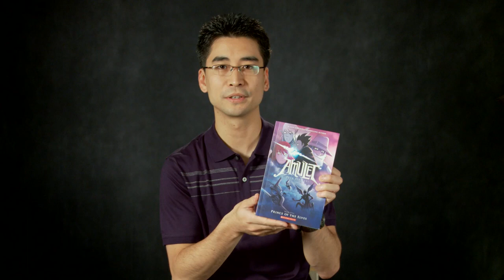Kazu Kibuishi Reads Aloud from Amulet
Kazu Kibuishi reads aloud from his book Amulet (Book Five).